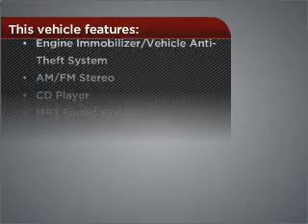2008 Dodge Charger in Atlanta Lawrenceville, GA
719 W. Pike St
Atlanta Lawrenceville, GA 30045

2008 Dodge Charger
Automatic
Mileage:62177